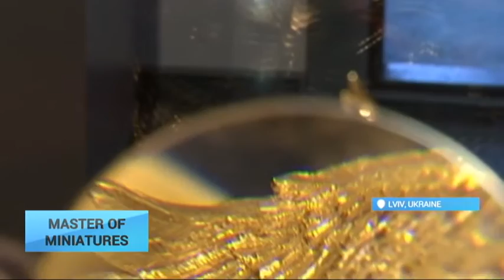Master of Miniatures: Patience, accuracy and a powerful microscope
It's an ancient craft requiring patience, accuracy and a powerful microscope. Oleksandr Miroshnikov creates miniture masterpieces from stone and metal. He spends hours in his Lviv workshop, cutting tools and safety glasses in hand. The skills to carve out these objects are extensive and largely self-taught through trial and error. Oleksandr explains.

"Essentially, its all an experiment as many technologies are lost; lost in tsarist times, the Middle Ages and in ancient times. Unfortunetly, no institutions, academies or art schools teach this. It's a lot of forgotton technology. I've attempted to find and revive some of these - some you just create."

Now, Oleksandr's masterpieces are going to the Vatican, ahead of a key anniversairy; the canonization of Pope John Paul II in April.

Volodymyr Hayuk designed the awards

"The idea was to make it jewelry, like the best in the world because John Paul II is already canonized. It was extremely painstaking and maticulous work and he just brought it to life".

The decorations are blessed by a former secretary to the Pope, now Archbishop of Lviv Roman Catholic Church. The orders will travel to the Vatican where they'll be presented as one of the highest church awards.